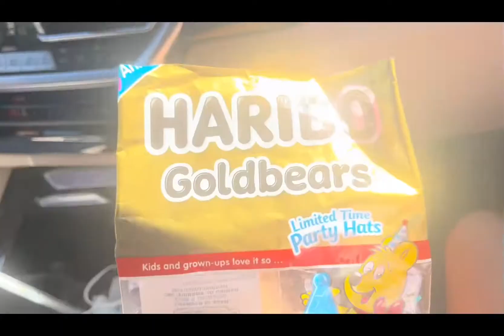Day in my life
This video was filmed on August 25 and 26th of 2022

I hope you enjoyed this flog I filmed part of it in the evening/night and the rest in the morning the next day!